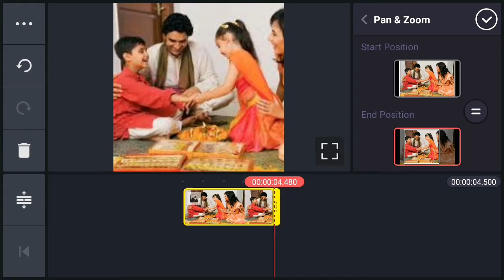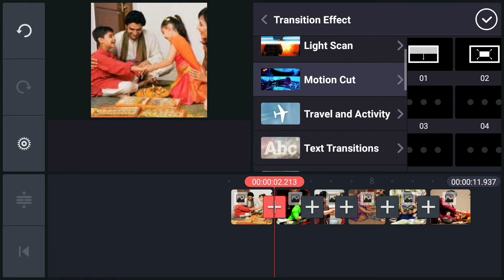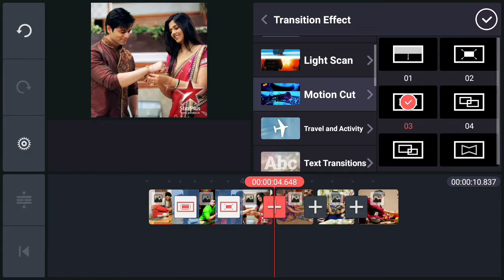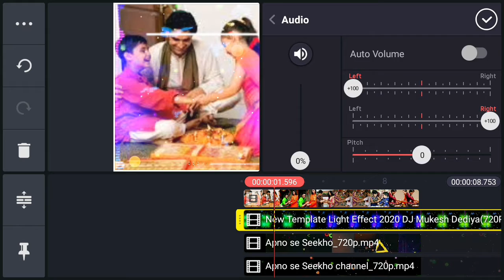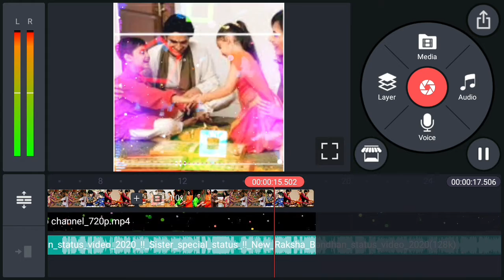Raksha bandhan status | raksha bandhan green screen video | raksha video Editing in kinemaster